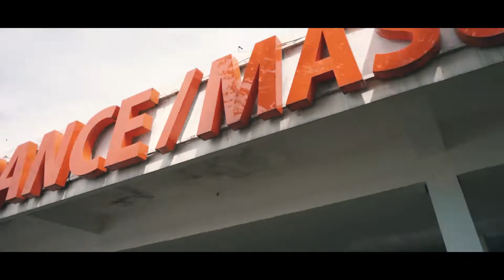Gathering Mitra Penjualan Tiket Online PT KAI Supported by WOM KAI Wisata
KAI Wisata dipercaya menjadi penyelenggara kegiatan Gathering Mitra Penjualan Tiket Online PT KAI "Collaboration for Nation"

Acara berlangsung meriah, dimana peserta dapat saling bercanda gurau selama perjalanan menggunakan Kereta Wisata Tipe Sumatera. Tidak hanya itu, puncak acara berlangsung di salah satu maskot dari Kota Semarang, yaitu Lawang Sewu.

Pada akhir perjalanan, peserta mendapatkan wisata edukatif mengenai sejarah kereta api di Museum Kereta Api Ambarawa.